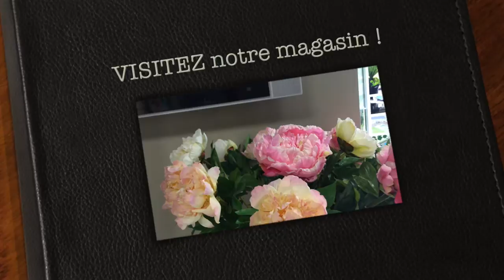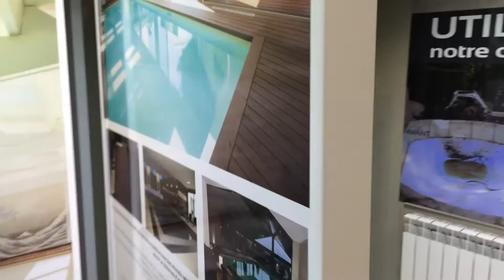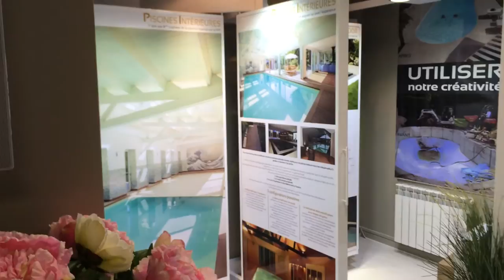Magasin du constructeur de piscines à Lamorlaye (60) - Retrait au Drive !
Nous vous faisons découvrir notre magasin HENOCQUE
PISCINES membre du groupe de constructeurs de piscines EURO PISCINE SERVICES. Venez découvrir nos produits, rencontrer notre équipe, faire analyser gratuitement votre eau, mais aussi retirer au drive les produits que vous aurez acheté en ligne!